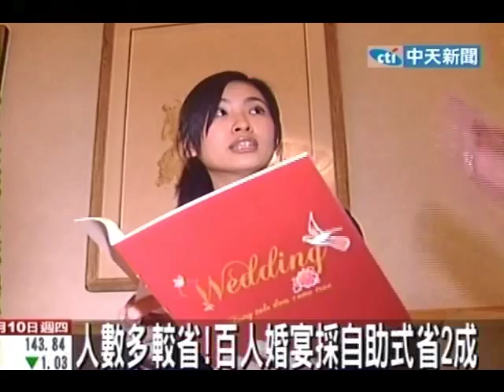宴客喜酒怎麼省！百人自助婚宴 成本省2成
中天新聞》今年婚宴流行自助式餐會，如果婚宴賓客人數超過100人，行情價每人1600元加1成服務費，100人大約18萬元，比傳統式的婚宴成本幾乎省了兩成以上。